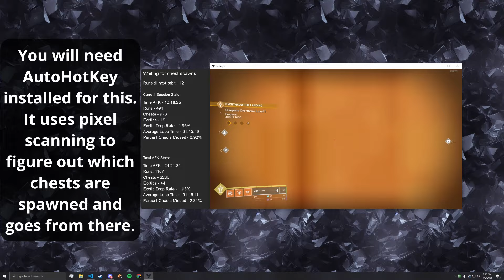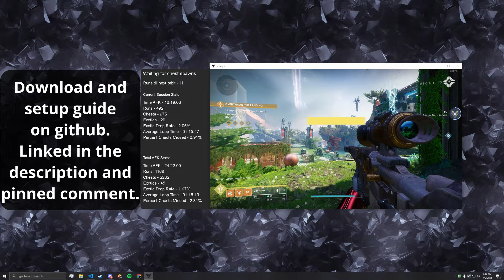[Now Bannable] Double Chest AFK Exotic Class Item Farm (dont do it lol)